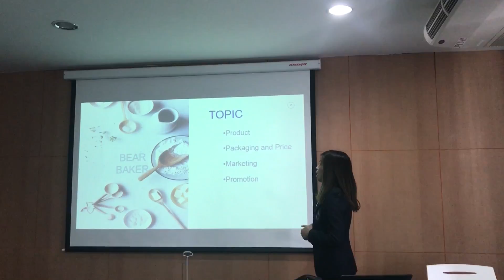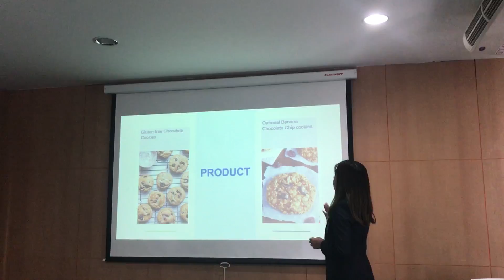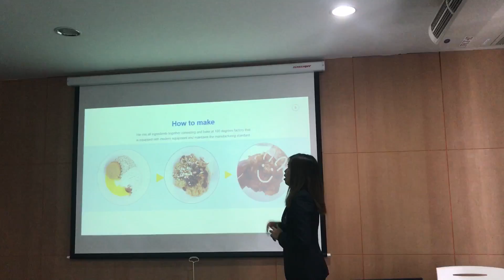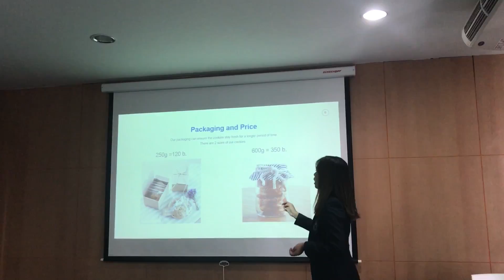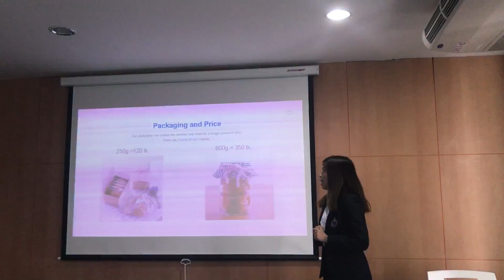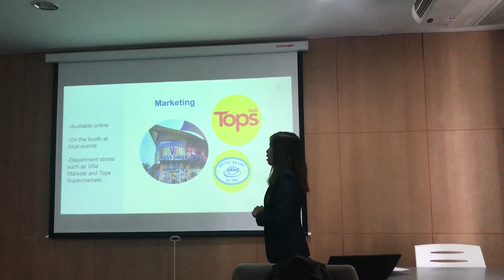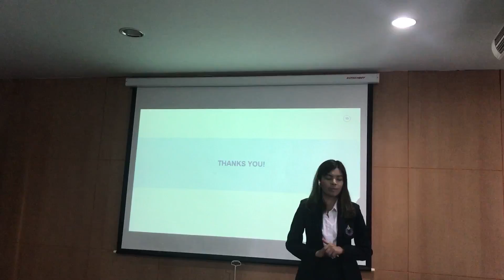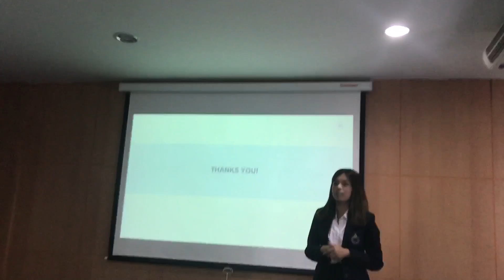ENG377 Product of Bear baker